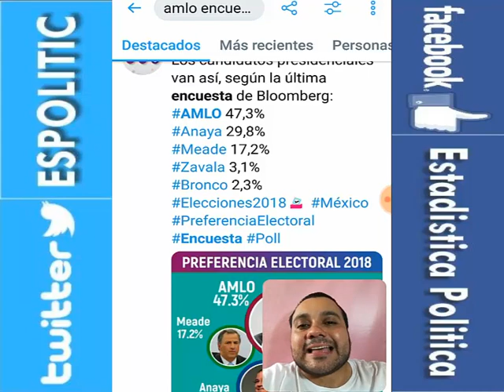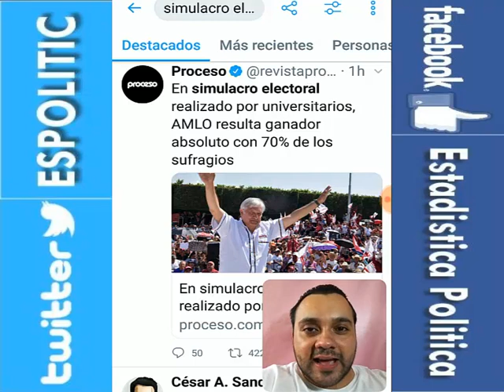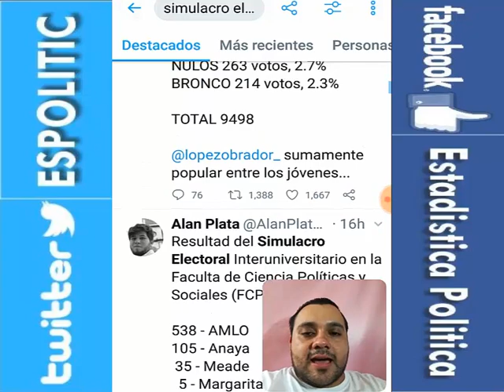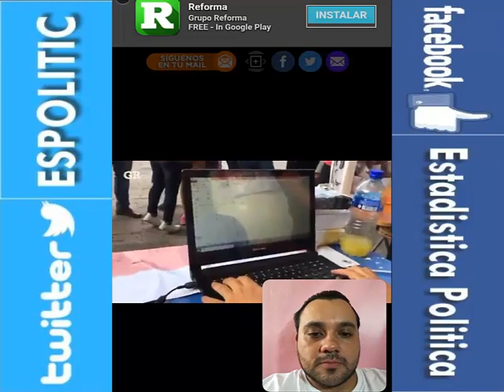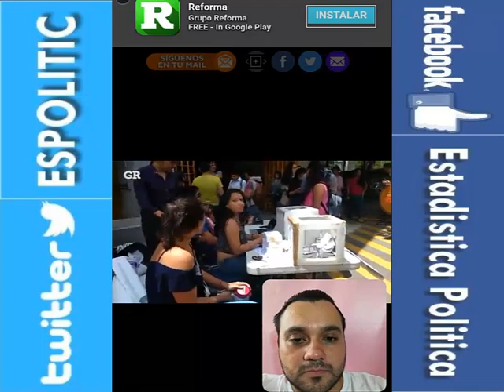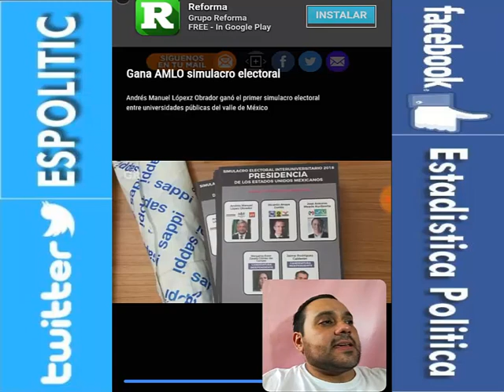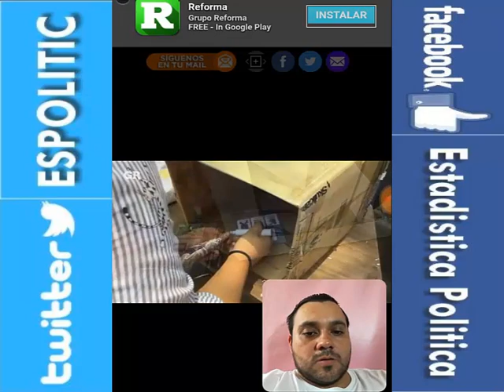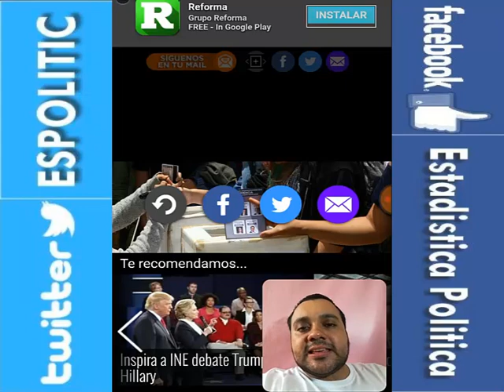AMLO GANO EL PRIMER SIMULACRO ELECTORAL - ESTADISTICA POLITICA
SE LLEVO A CABO EL PRIMER SIMULACRO ELECTORAL ENTRE DISTINTAS UNIVERSIDADES DEL VALLE DE MEXICO, DONDE LOS UNIVERSITARIOS EMITIAN SU VOTO SIMULANDO EL DIA 1ERO DE JULIO DEL 2018 (DIA DE LAS ELECCIONES) Y ANDRES MANUEL LOPEZ OBRADOR GANO CON EL 70% DE LAS PREFERENCIAS.